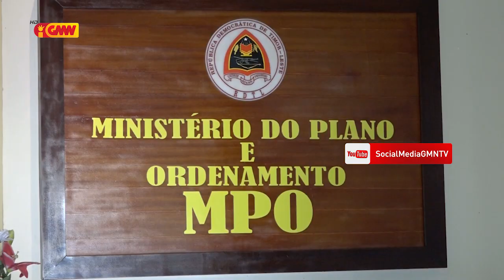Parlamentu Nasionál ho vise PM diskute projetu sira ne’ebé pendente no laiha kontratu